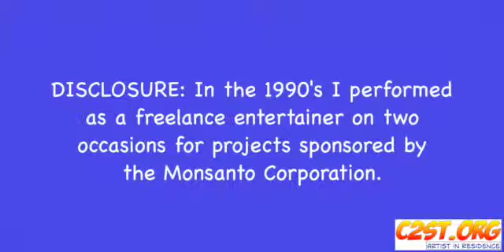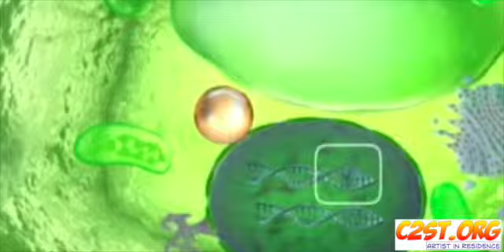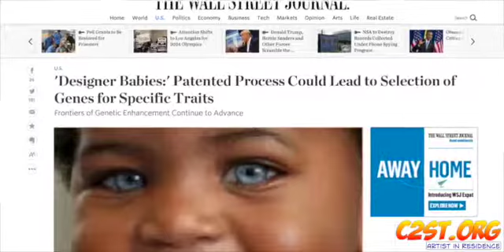Toxicologist Ric Newman talks GMOs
This is NOT a video about the arguably "evil" business practices of the any particular predatory, multinational agrivulture corporations, particularly any based in St. Louis, Mo and certainly not Monsanto ;-).  It is a discussion of the science of genetic modification from the perspective of a research scientist with more than 30 years of experience working with Baxter International, Searle, the Dept. of Ag, the FDA and the CDC, and others in addition to being a Doctor of Toxicology.  His intent is NOT to defend GMO's but to explain what they are and how they work.